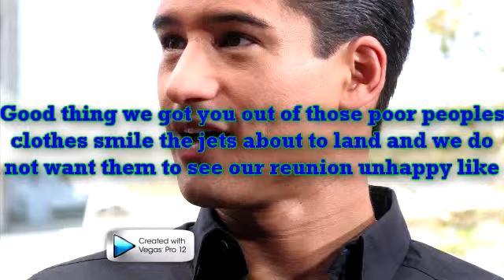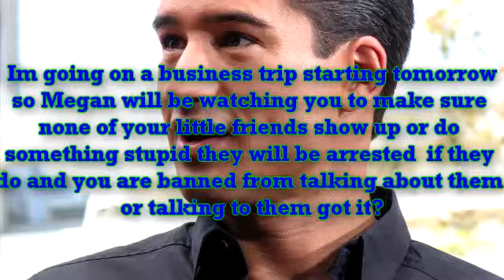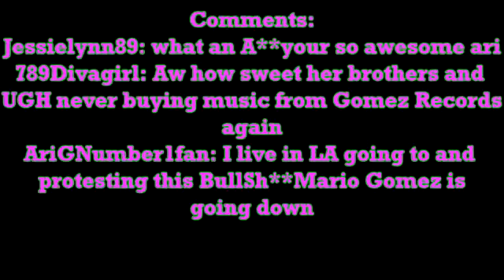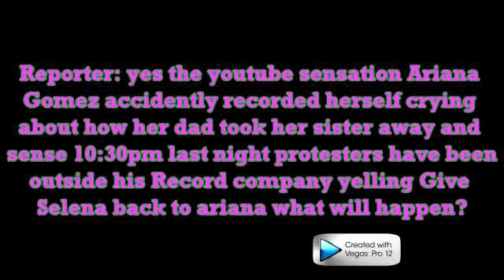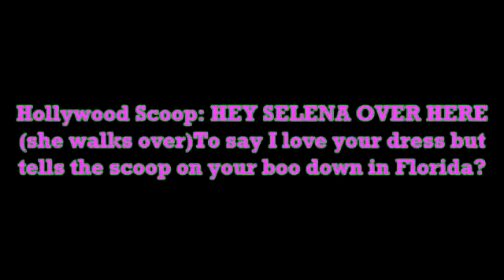Riches to Rags(Jelena/Niley Movie) Part 8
New part tell me what you think:
1) Did you like it?
2) Favorite part?
3)Love what Selena said?
4)Continue?